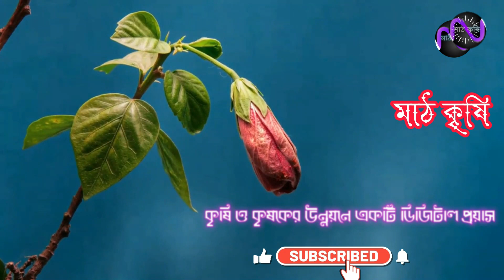গৌরমতি আম। দেরিতে পাকে, সুমিষ্ট, উচ্চ মূল্যের একটি আম। Gourmoti mango.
ফেসবুক পেইজ লিংক যোগাযোগ করতে পারেন।